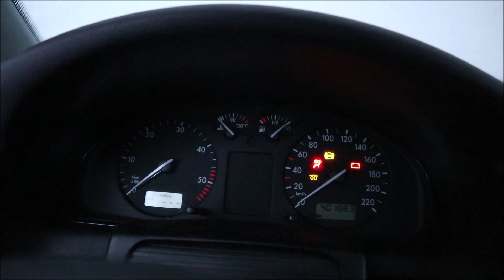VW Passat 1.9 TDI Cold Start | Straight Pipe!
Täräytetään Pasuuna tulille.

VW Passat 1.9 TDI Cold Start
Straight Pipe!
Masazu